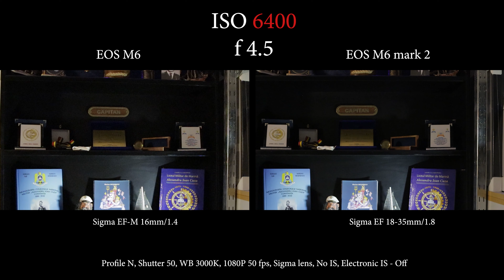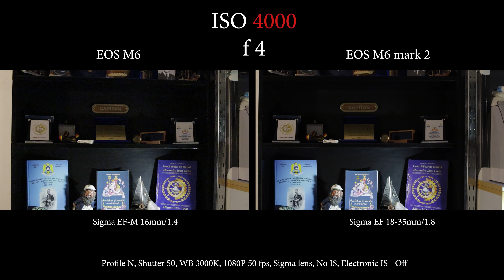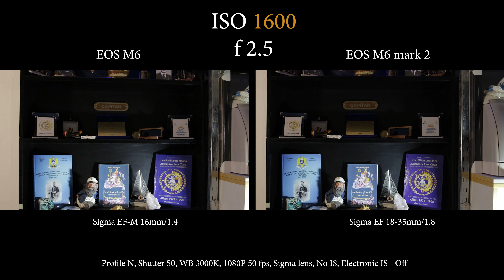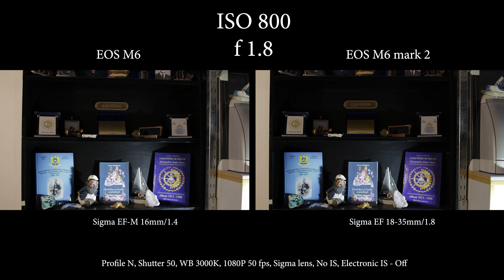Comparative test in low light - Canon EOS M6 vs Canon EOS M6 mk2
Comparative test for filming in low light, made between two generations of the Canon EOS M6 mirrorless.
In the test I used the same settings for both cameras, respectively: Neutral, WB 3000K, 1080P, 50fps, electronic stabilization off.
I filmed simultaneously, using two Sigma lenses with close focal points: Sigma EF-M 16mm f1.4 on EOS 6M and Sigma EF 18-35mm f1.8, with an adapter from EF to EF-M, with the zoom set to 18mm .
I did the tests for the "dangerous zone" of ISO 800-6400 sensitivity. At lower ISO, this test was pointless, as it is known that the image is quite good, and at ISO higher than 6400, we all know what happens in the case of cameras with an APS-C sensor.
Test comparativ pentru filmarea in lumina slaba, realizate intre doua generatii ale mirrorlessului Canon EOS M6.
La test am folosit aceleasi setari la ambele camere, respectiv: Neutral, WB 3000K, 1080P, 50fps, stabilizarea electronica oprita.
Am filmat simultan, folosind doua obiective Sigma cu focale apropiate: Sigma EF-M 16mm f1.4 pe EOS 6M si Sigma EF 18-35mm f1.8, cu adaptor de la EF la EF-M, cu zoom-ul setat la 18mm.
Am facut incercarile pentru "zona periculoasa" a sensibilitatii ISO 800-6400. La ISO mai mic nu avea rost acest test, stiut fiind ca imaginea este  destul de buna, iar la ISO mai mare de 6400 stim cu totii ce se intampla in cazul camerelor cu senzor APS-C.